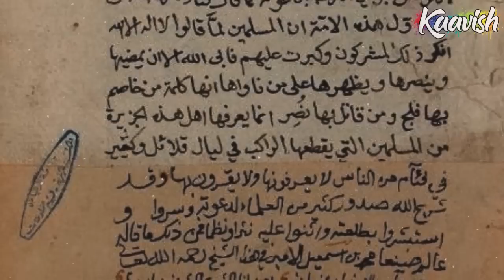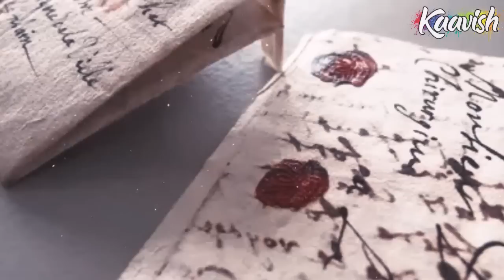Arab Ka Sultan Ep 58 | ہرقل کے قتل کا منصوبہ | अल्लाह के रसूल के दुश्मन पर दुनिया में सजा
Ramazan Kay Jumma Main Aap sab kay liye dua Allah apko Apni rehmat main Jagah day. Aj ki Ep main Harqal Kay Qatal ka Mansooba jo uskay apny hi Asqaf e Azam aur General nay bnaya kay baray main Batain Gy.
Islam Ki tareekh series latest ep Hazrat Amr Bin Al Aas aur Sahaba Ki Qaisar o Qisra kay sath Tareekhi Jungo Ka Ahwaal btati hay.
Umeed kerty hain Hamara Channel apko islam ki tareekh kay baray main bhi kuch sikha raha hoga.